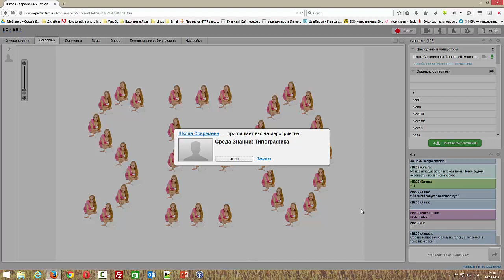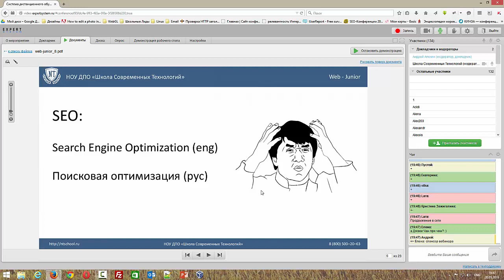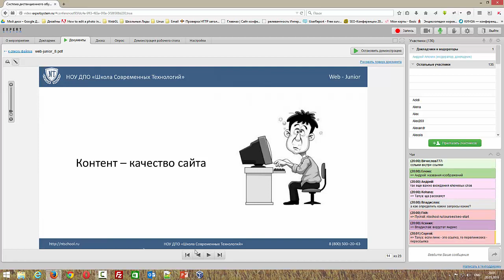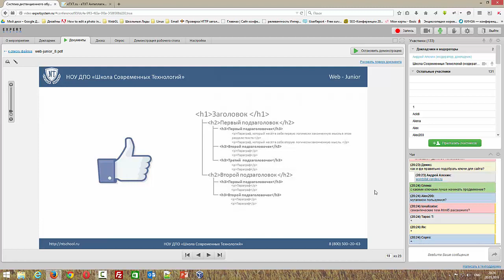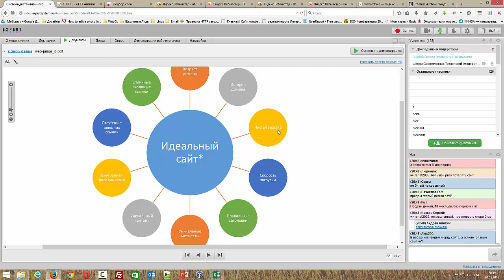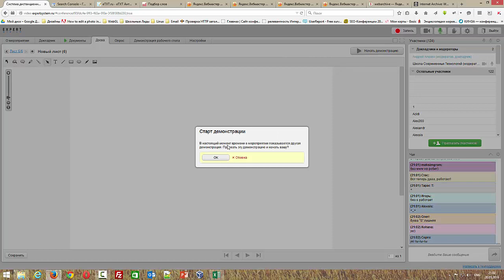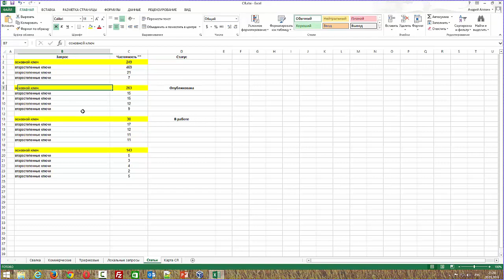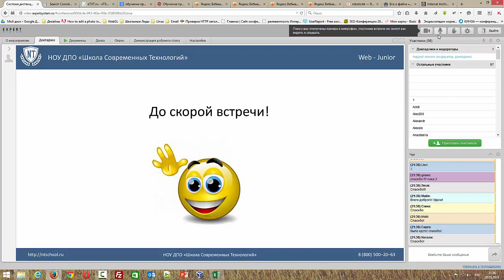Вёрстка сайтов , урок 8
Web Junior 2015 от "NTSchool"